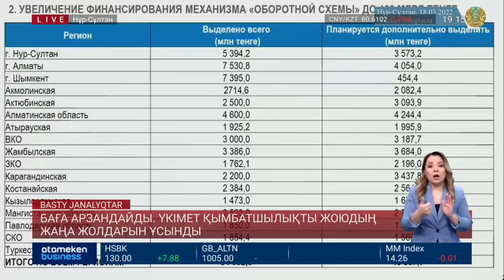БАҒА АРЗАНДАЙДЫ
Баға арзандайды. Саудаға жауапты вице-министр Ерлан Баттақов жұрттың қалтасын қаққан қымбатшылықпен күресудің жаңа жолын ұсынды. Дүкен сөрелерін ішіп-жемге толтырудың да амалын ойластырған. Ол үшін тағы қазынаға қол салып, «айналым схемасы» үшін 100 млрд, қойманы толтыруға бөлек 140 млрд теңге жұмсамақ.  240 млрд теңге мәселені қалай шешпек? Толығырақ, әріптесім Айзат Қайырлыбекқызы айтуға дайын